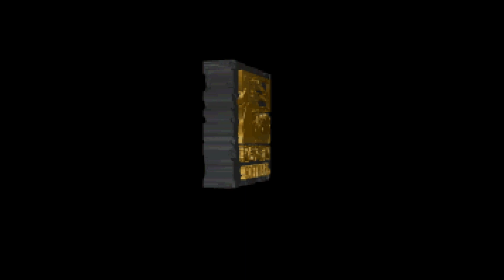ShadowCaster CD (PC CD-ROM) – Introduction et écran-titre (VGA, General MIDI) – 1080p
ShadowCaster
Développeur : Raven Software
Éditeur : Origin Systems
Année de sortie : 1994
Nombre de joueurs : 1
Plateforme : PC
Système d'exploitation : MS-DOS 5.0
Mode graphique : VGA
Résolution native : 320x200
Son : Émulation General MIDI via VirtualMIDISynth avec soundfont Timbres of Heaven + Sound Blaster
Support : CD-ROM
Langue : Anglais

Découvrez mon premier roman, Les Tisseurs de Trames (Heroic Fantasy) sur Amazon.fr :

Le deuxième, La dernière étoile (SF) :

Le troisième, Ce que rêvent les chiens (SF) :

Et le dernier, L'Orchandeur (fantastique) :